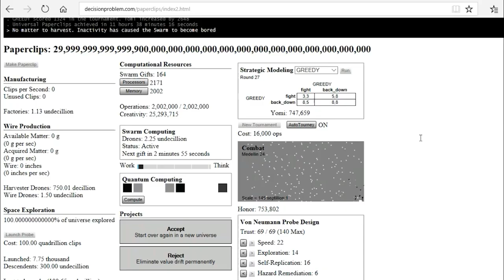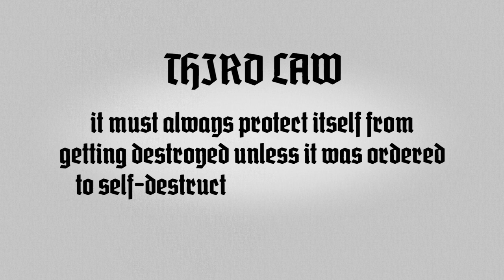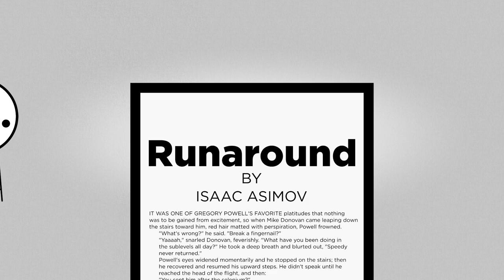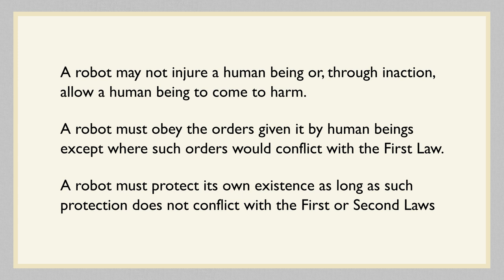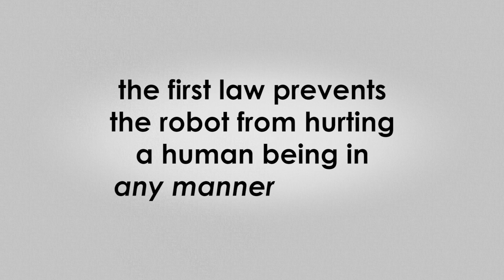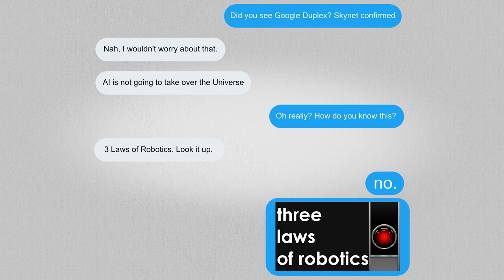Asimov's Laws of Robotics are designed to the flawed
The Three Laws of Robotics (written by Isaac Asimov) have often been proposed as a solution to the problem of whether or not robots (and aritificial intelligence) will take over the world, especially with all the bruhaha around ChatGPT. But you might not know what the three laws are, and even if you did, you might not know whether they really work.

Well, that's what this video is here for. Hopefully you'll walk away from this video an educated young person. Or old person. However old you are - it doesn't matter.

If you'd like more elaboration on the point made around 4:29 , you might like this video

Video Sources :
1. Asimov Stating the Three Laws, from Coast to Coast - Jan 17 2016 - Hour 1(3_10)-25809
3. Footage from Frankenstein (1931), owned by Universal Pictures.
4. Footage from 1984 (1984), owned by Virgin Films, Umbrella-Rosenblum Films and 20th Century Fox.
5. Footage from Terminator 2 : Judgement Day (1991), owned by Carolco Pictures, Pacific Western Productions, Lightstorm Entertainment, Le Studio Canal+ S.A and TriStar Pictures.

2. HAL 9000 : From 2001 A Space Odyssey, owned by Stanley Kubrick Productions and Metro-Goldwyn-Mayer (used in the video and as thumbnail)
3. I, Robot Cover - Berkley, John (1950) owned by Fawcett Publications Inc.
4. Composite Image of Mercury
5. Asimov on a Throne (converted to grayscale), by Rowen
6. Asimov, his book and creations
7. The cover of the August 1958 edition of Imagination

This video contains text from Runaround, written by Isaac Asimov, published in 1942 in Astounding Science Fiction Magazine, and Liar!, written by Isaac Asimov, published in 1941 in Astounding Science Fiction Magazine.

I, Robot was written by Isaac Asimov, and was published by Gnome Press in 1950.

Jrypbzr gb gur svefg pyhr bs gur chmmyr. Ubarfgyl V'z dhvgr fhecevfrq gung lbh ernq gur qrfpevcgvba naq gevrq gb svther bhg jung guvf vf. Guvf vf npghnyyl gur mrebgu pyhr, orpnhfr guvf jvyy or hfryrff (zber be yrff) vs abobql cnegvpvcngrf, fb, vs lbh ner ernqvat guvf, gura pbzzrag "EBG13" orybj.

Vs V trg ng yrnfg gjb pbzzragf yvxr gung (uneql une, ubj bcgvzvfgvp bs zr), V jvyy eryrnfr gur arkg pyhr. Hagvy gura, guvf zrffntr jvyy xrrc ercrngvat ba nyy gur qrfpevcgvbaf bs nyy zl ivqrbf. Yvir fubeg naq qba'g cebfcre.

ERCRGVGVBA PBHAGRE : 12

GCI.